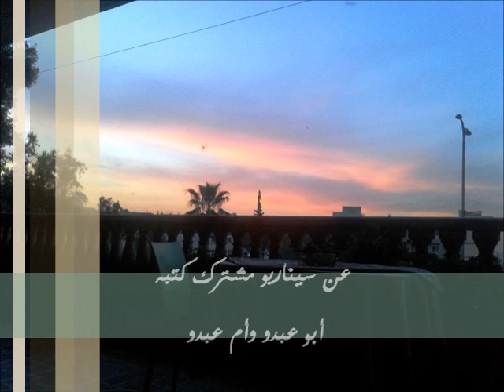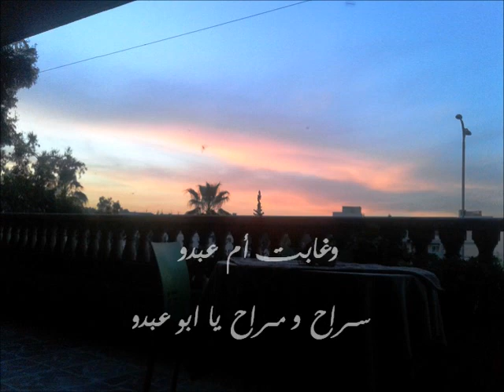أم عبدو الحلبيه الاصليه - يامسافر ياما مخبالك ( الجزء 1 )om3bdo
ام عبدو تتصل مع ابو عبدو من بلاد الغربه الحلقه الاولى